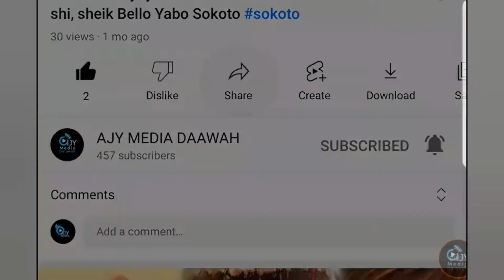Sabon Waazi Daga Bakin Shiek Anas Tawfiq Ghana,